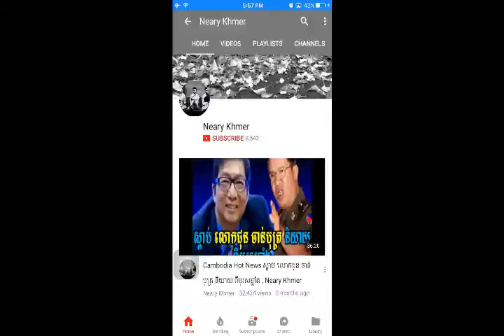Khmer Hot News Today 08 Oct 2017 Cambodia News,By Neary khmer